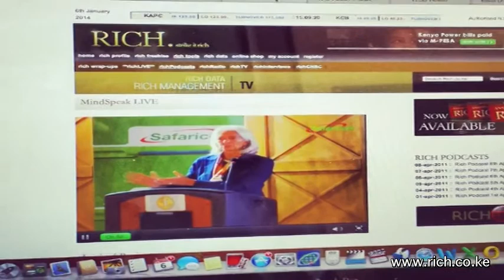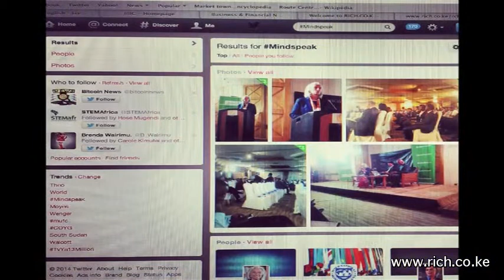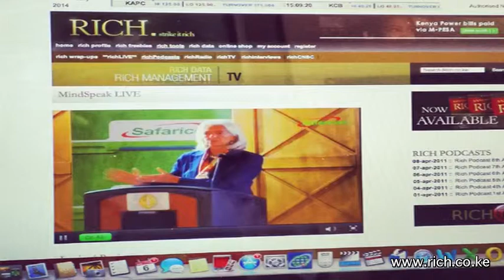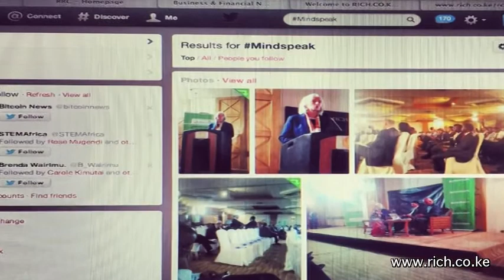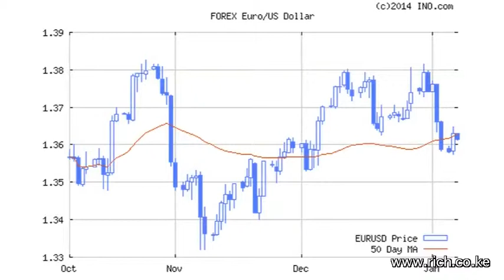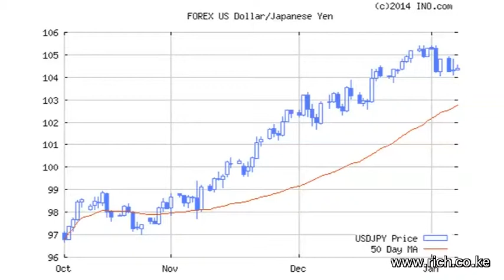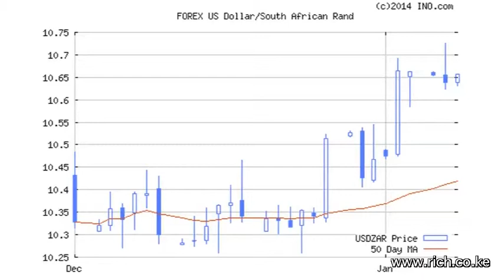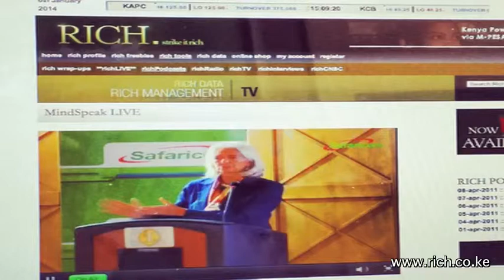Matters Financial and Geopolitical from a Frontier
Christine @Lagarde, @IMFNews, Africarising, IMFAfrica, Japan, China, Tsavo, voldemort, @AbeShinzo comes to Africa, Citadel Capital.